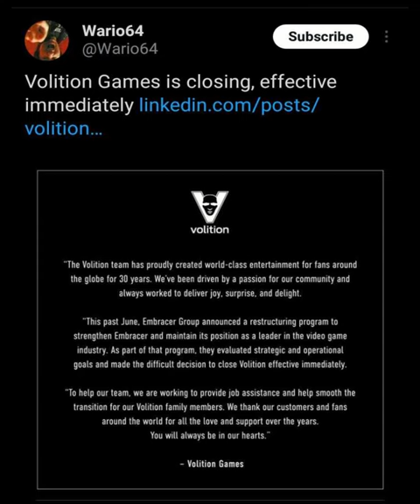Saints Row Reboot Didn't Age Well